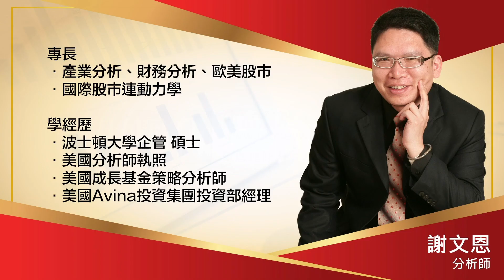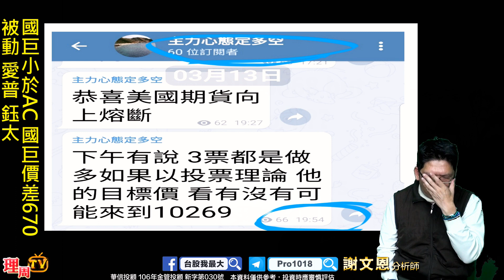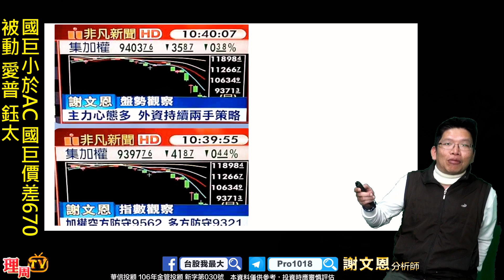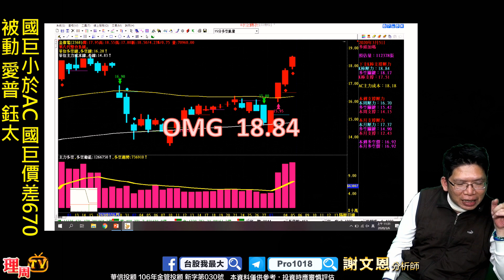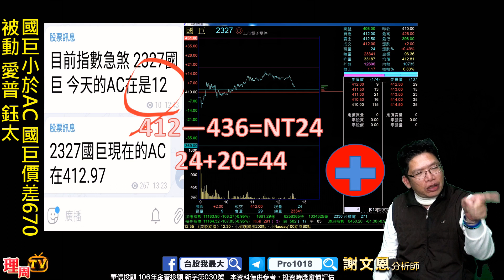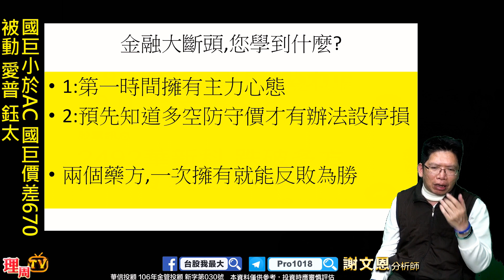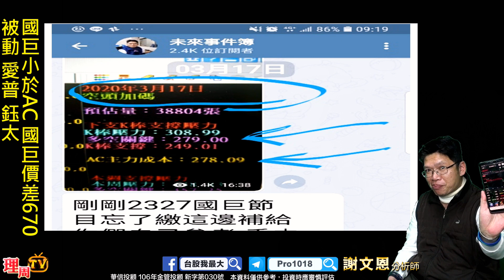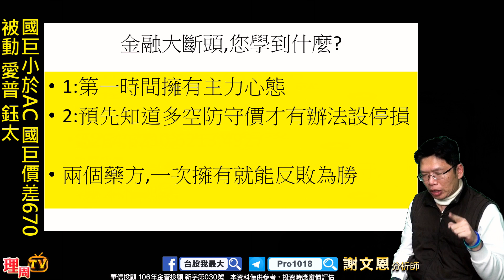理周TV-20200318 盤後-謝文恩 未來事件／國巨小於AC 國巨價差670 被動 愛普 鈺太